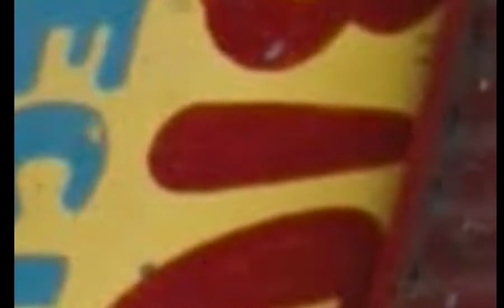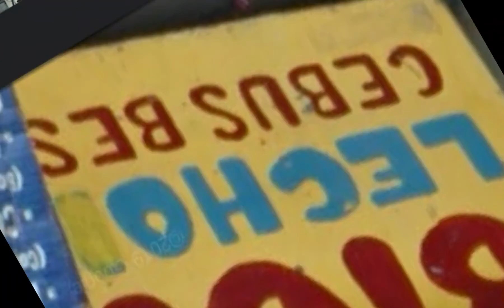Logo Aminations Extensions BIBO LECHON CEBUS BEST Birkitffkjxcvl